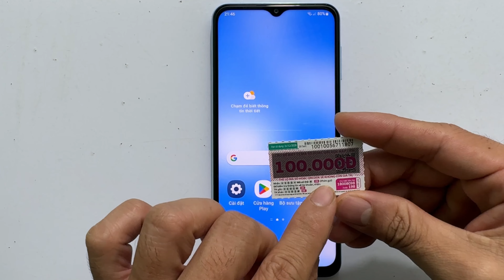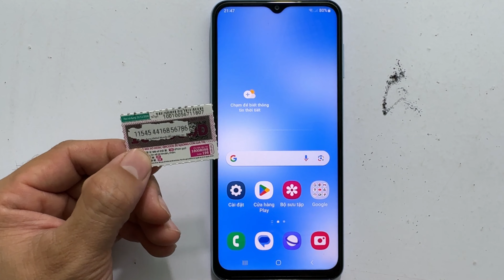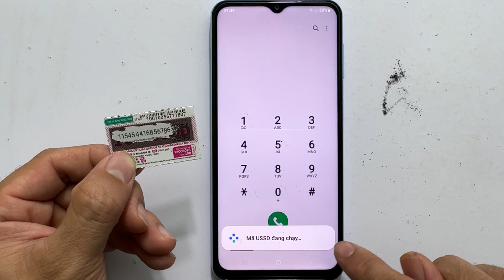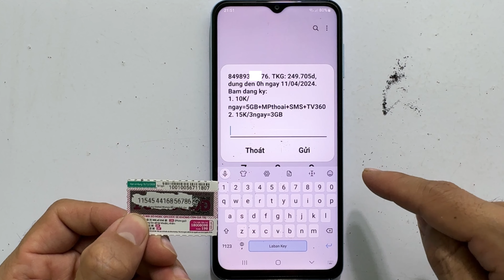Cách nạp thẻ Viettel - Nạp tiền điện thoại Viettel / Mới Nhất 2024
- Trong video hướng dẫn cách nạp thẻ Viettel vào sim điện thoại